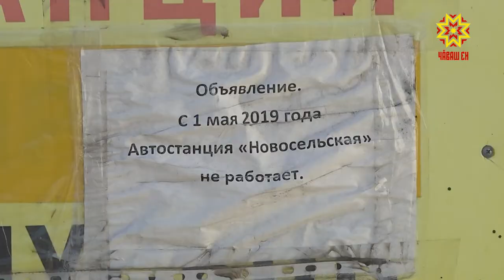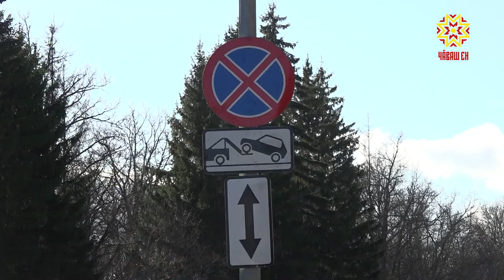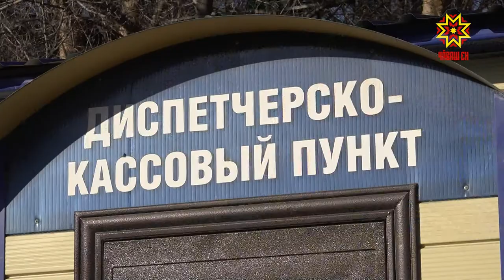Закрытие двух автостанций в столице республики создало большие неудобства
Закрытие двух автостанций в столице республики создало большие неудобства для жителей. Но если  транспорт с пристанционной перевели на пригородный, то   межмуниципальные перевозки  с новосельской теперь осуществляются с кольца  около рощи Гузовского.